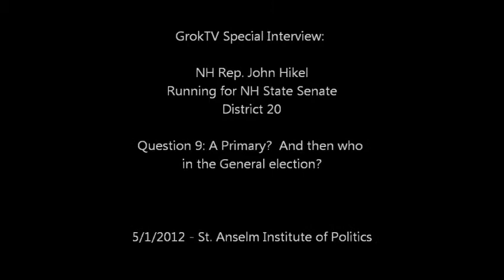GrokTV Special Interview: Rep. John Hikel for NH Senate-Q9-A Primary? Then who in the General?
Last night at St. Anselm's Institute of Politics, GraniteGrok had the chance to interview NH State Representative John Hikel as he gets ready to run for the NH State Senate from District 20.

This video is John answering the question if he will be facing a Primary election, and then, who is his likely opponent will be in the General election?